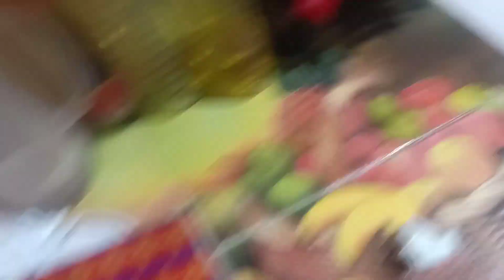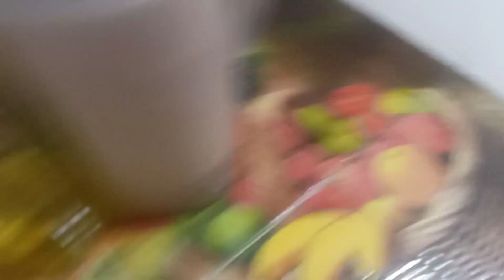BOLU KARAMEL ALA RUMAHAN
bolu karamel ala rumahan bahan dan bumbu diracik sendiri aman dan baik untuk keluarga silakan dicoba yah 👍 mudah membuat nya